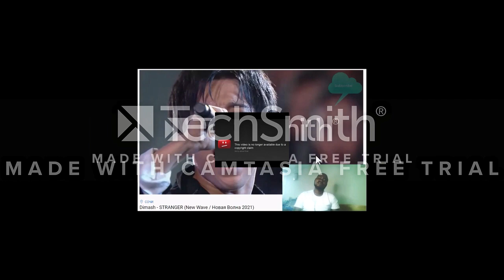Dimash - STRANGER (New Wave / Новая Волна Video Reaction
*reaction video*

Today My REACTION TO Dimash - STRANGER (New Wave / Новая Волна Video Reaction

PLEASE IF YOU ENJOY MY VIDEO PLEASE YOU SHOULD LIKE AND SUBSCRIBE TO MY CHANNEL AND DON'T FORGET TO CLICK THE NOTIFICATION BUTTON FOR MORE, ALSO DO NOT FORGET TO COMMENT YOUR FAVOURITE ARTIST DOWN BELOW AND WE SHALL DO A REACTION VIDEO TO ANY OF THEM.